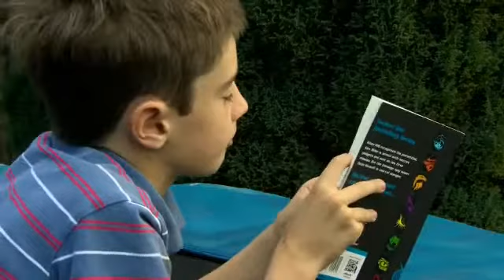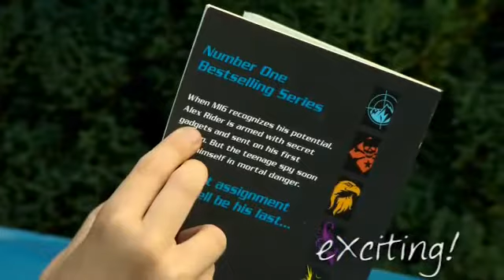LWU 5 Unit 2 Culture film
All rights of this video belong to Oxford University Press.